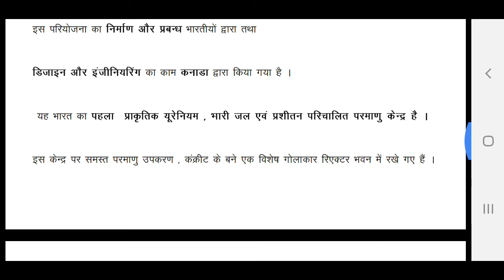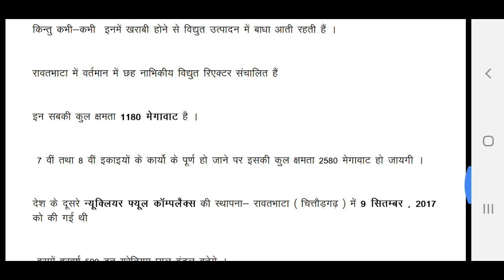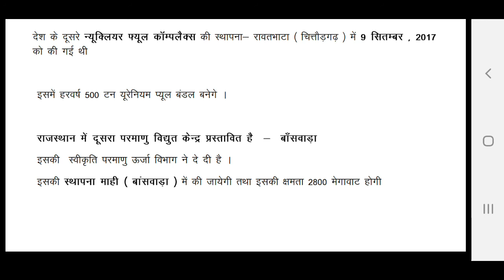राजस्थान का भूगोल - परमाणु ऊर्जा